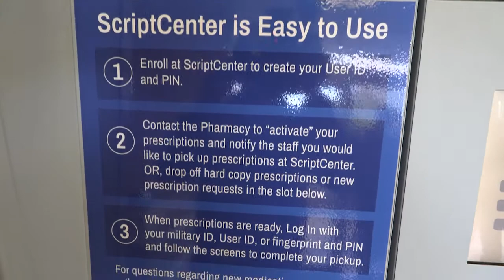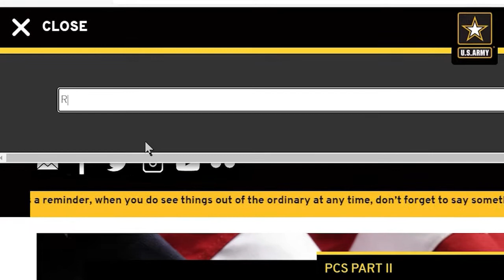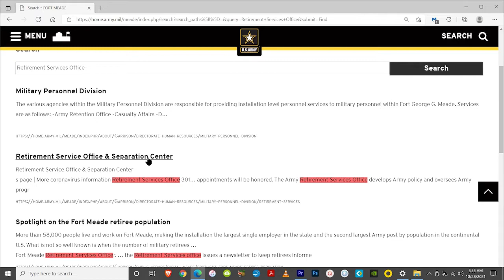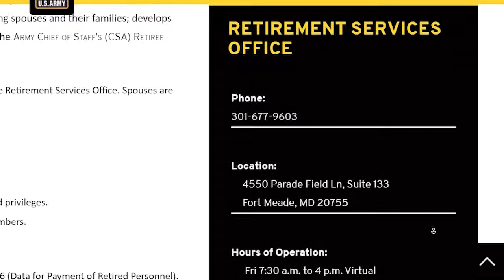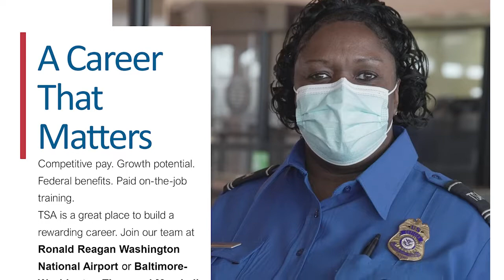Meade Week for Nov. 5, 2021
On this edition, A Virtual Retiree Appreciation Day, Army-Navy Blood Drive Challenge coming up.  The latest from the Transition Assistance Program and other job news.  These stories and more on Meade Week!